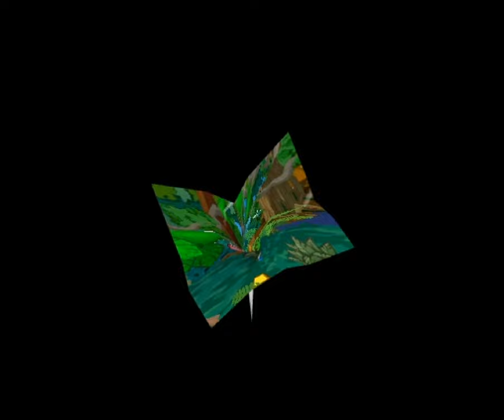Stump Petuni TTYD - 67 - bing! stored!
remember that time I walked from twilight town to the steeple and back? good times good times